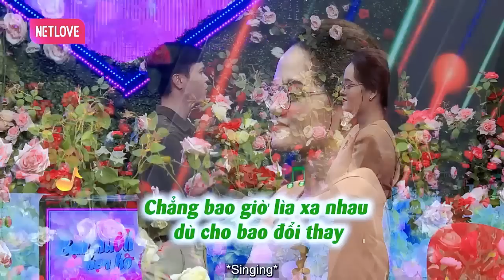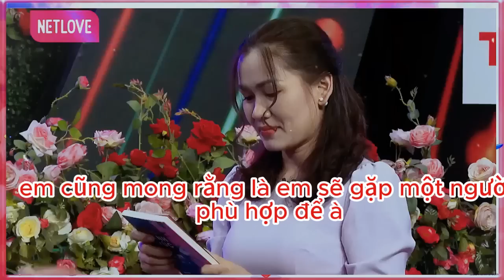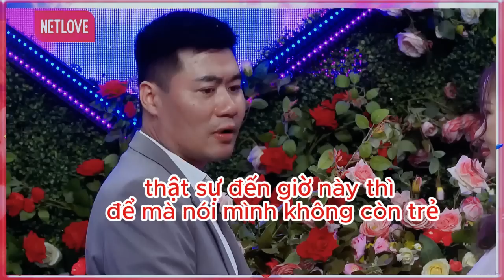Cô nàng RUN BẦN BẬT gặp bạn trai được CHIỀU HẾT MỰC em lên đỉnh điểm là ANH NHƯỜNG~Hẹn Hò Quyền Linh